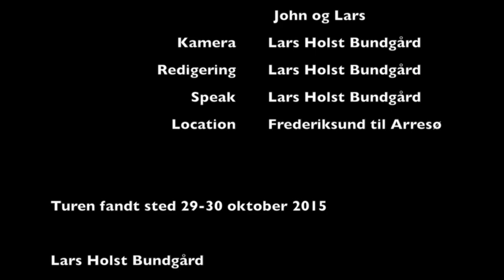Sheltertur til Arresoe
Sheltertur på motorcykel til Arresø